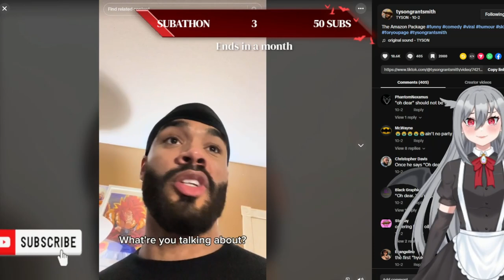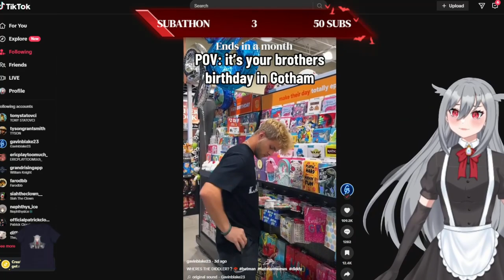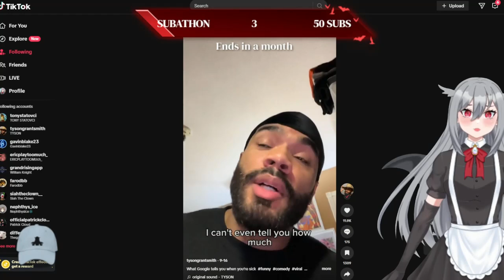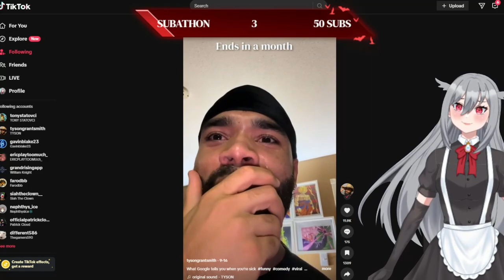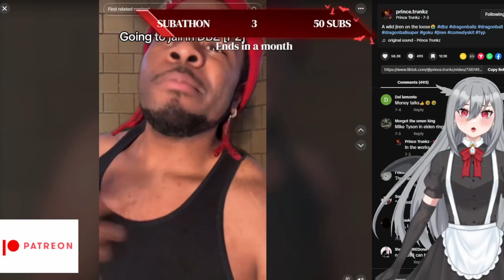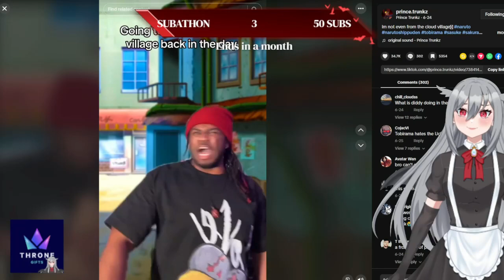Diddy Party?! | TikTok Cringe Reaction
Hello everyone! I'm PumkinSnatch, your friendly neighborhood Vtuber. I hope to bring a smile to your face, share laughter, and create lasting memories.